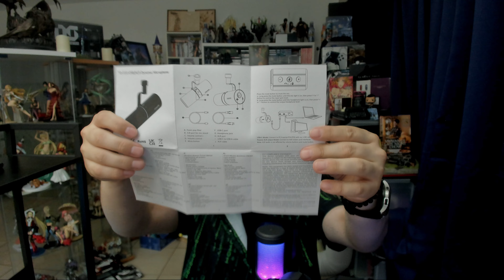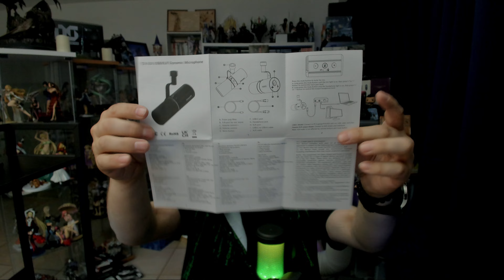Le son parfait sur PC et PlayStation ? Je teste le Tonor TD510, un micro XLR/USB à prix plancher !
Lien d'achat
Mon Matériel :
* Casque Gaming : Razer Barracuda X Roblox
* Souris Gaming : Razer Orochi V2 Roblox

Introduction :
Si vous me suivez régulièrement, vous savez d'ores et déjà que TONOR est une marque très intéressante puisqu'elle propose des micros d'excellente qualité à des prix plus que réduits... et le TD510 que je teste pour vous aujourd'hui se veut de la même trempe tout en proposant une particularité supplémentaire : il peut se brancher à la fois en USB mais aussi... en XLR ! Et oui, alors que nombre de micros ne font que l'un ou l'autre, celui-ci est doté des deux connectiques et peut donc aussi bien s'utiliser en pur Plug & Play USB sur PC et consoles PlayStation, qu'en usage bien plus professionnel via une interface audio ou une table de mixage compatible XLR, le tout pour un prix de 59,99€ ! Une promesse trop belle pour être vraie ? C'est mal connaître TONOR et je vais vous le prouver en vidéo après un petit tour du côté des spécifications techniques !

Specs :
Type : Microphone Dynamique USB/XLR
Captation : Cardioïde
Prix : 59,99€
Réduction du Bruit : Active
Ratio Signal/Bruit : 95dB
Ports : XLR, USB-C, Jack 3.5mm
Réponse Fréquence : 50Hz à 14KHz
Niveau pression acoustique : 110dB
Impédance : 600 Ohms
Mute : A la volée
Gain Micro : A la volée
Volume Retour Sonore : A la volée
Finition : Zinc
Filtre Anti-Pop : Inclus dans la bonnette
Compatibilité : PC, PlayStation 4, PlayStation 5

Conclusion :
Décidément, TONOR ne cesse de nous étonner en proposant des micros à la captation plus que convaincante sans que vous deviez faire saigner votre carte bleue et si la marque avait déjà prouvé qu'elle valait le détour en termes de connexion USB, voilà que son TD510 se paie le luxe d'offrir également du XLR de très bonne facture ! Avec sa simplicité d'utilisation, ses câblages déjà inclus, sa gestion à la volée du retour audio et du gain de micro ainsi que sa finition en zinc plutôt balèze et son annulation du bruit qui force le respect, ce micro met assurément la barre très haut pour la concurrence qui a tendance à gonfler les prix. On déplorera juste un serrage en plastique peu propice vu le poids de l'appareil et l'absence de filtre anti-pop externe nous obligeant à faire confiance à la bonnette incluse, mais pour le reste ce TD510 coche toutes les cases de l'outil idéal pour vos streams et autres créations de contenus en vidéo ! On vous le recommande à 200% !

La Note N-Gamz : 18/20

Les points positifs : Bonne finition bien robuste/ Compatible PC et PlayStation/ Plug & Play avec la connexion USB/ Ultra pro avec la connexion XLR/ Un port jack pour brancher son casque/ Gestion du gain et du retour sonore à la volée/ Mute à la volée/ Un prix mini/ Un très bonne annulation du bruit ambiant/ Une captation vocale très convaincante

Les points négatifs : Le poids du micro n'est pas assez supporté par la vis de serrage en simple plastique/ Pas de filtre anti-pop externe